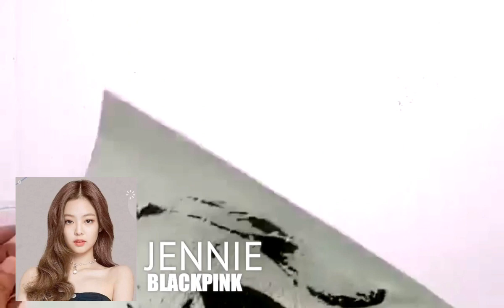JENNIE BLACKPINK Sand Art Portrait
🎵 Track Info:
►BLACKPINK - Lovesick Girls (Whit3netic Trap Remix) (Free To Use)

Bass Music
Trap Music
EDM